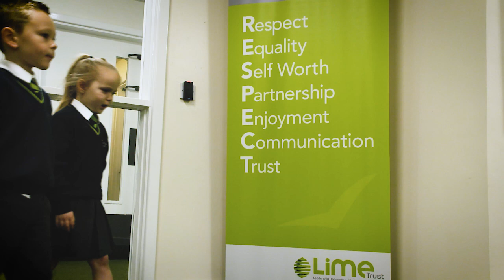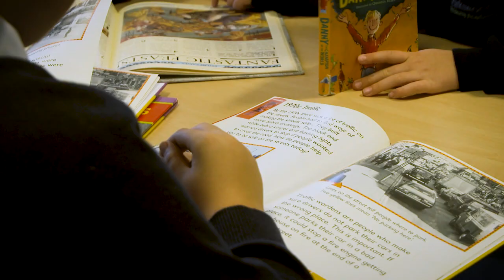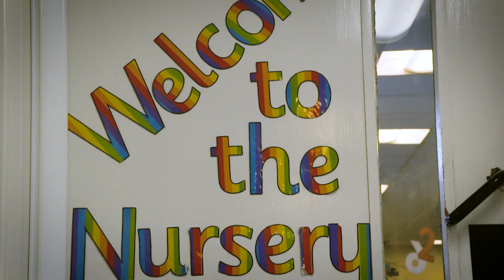Welcome to Lime Academy Larkswood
Please follow this link to view our exciting new film which offers a fantastic insight into Lime Academy Larkswood!